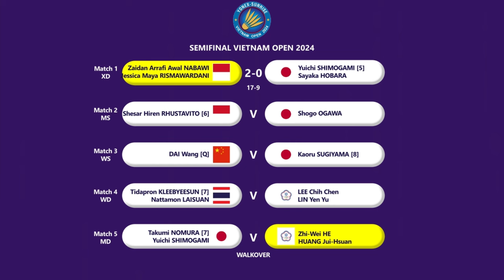𝟯𝗫 𝗕𝗘𝗥𝗨𝗡𝗧𝗨𝗡 𝗔𝗟𝗟 𝗜𝗡𝗗𝗢𝗡𝗘𝗦𝗜𝗔 𝗙𝗜𝗡𝗔𝗟..!! Hasil Semifinal Vietnam Open 2024 Hari Ini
𝟯𝗫 𝗕𝗘𝗥𝗨𝗡𝗧𝗨𝗡 𝗔𝗟𝗟 𝗜𝗡𝗗𝗢𝗡𝗘𝗦𝗜𝗔 𝗙𝗜𝗡𝗔𝗟..!! Hasil Semifinal Badminton Vietnam Open 2024 Hari Ini
vietnam open 2024, vietnam open, jadwal badminton hari ini, final vietnam open 2024, final vietnam open 2024